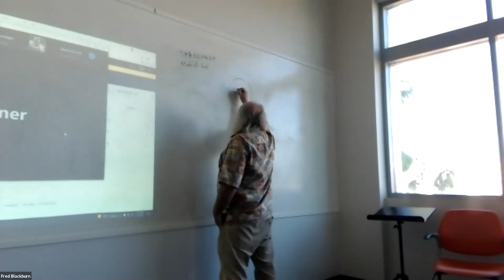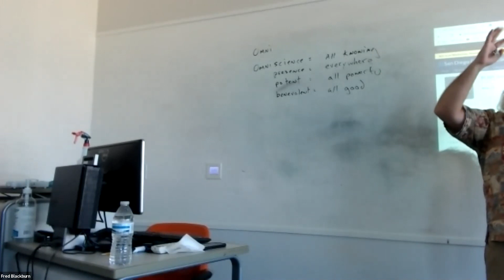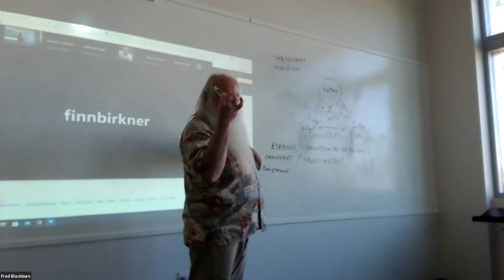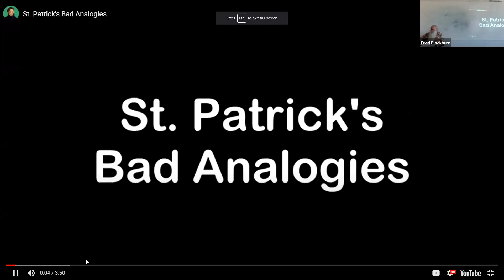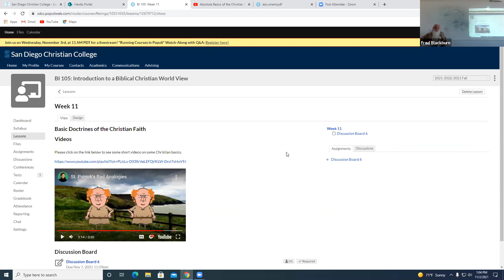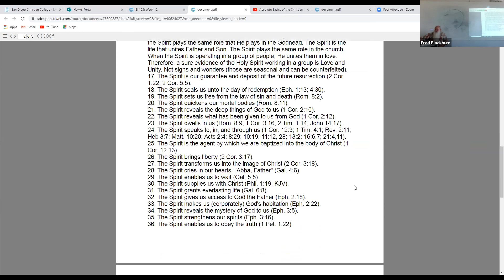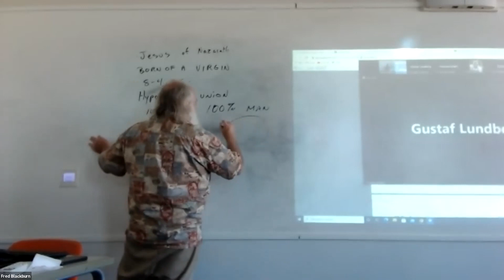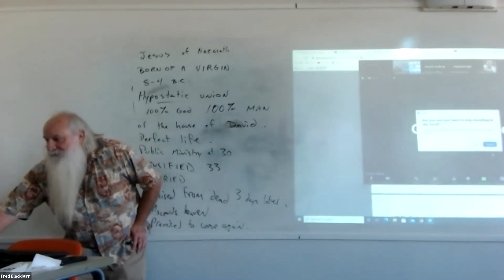Brief Intro to Christian Theology Part 1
Theology proper
The Nature of God
The Trinity